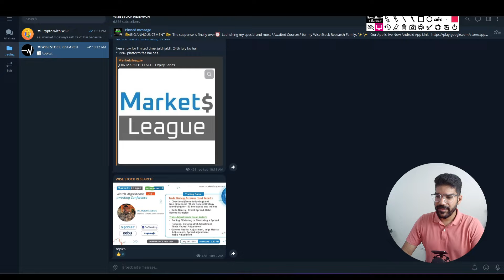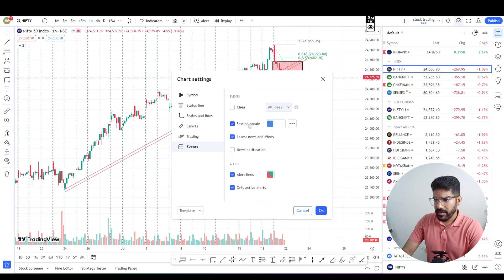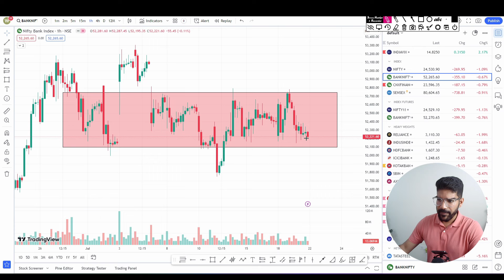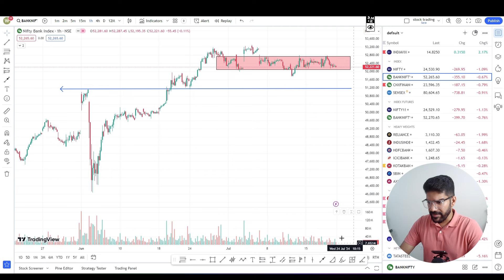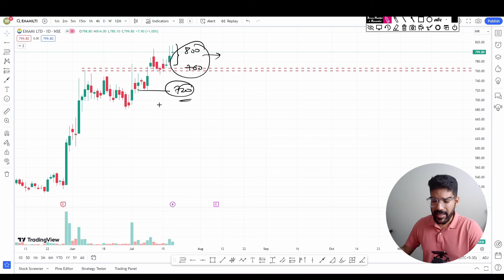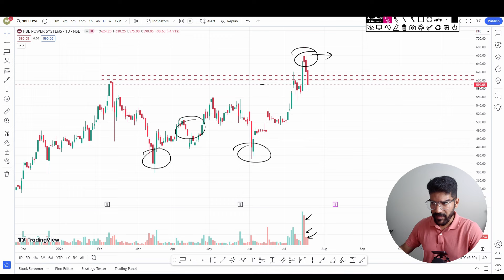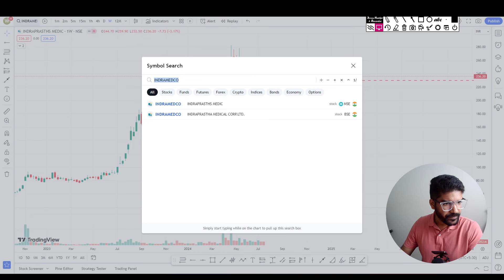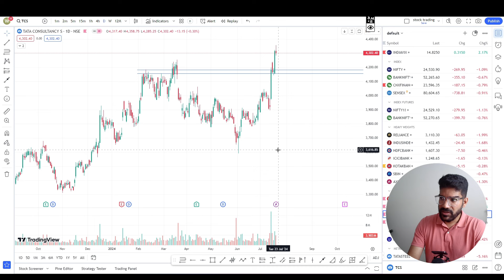Stocks for the week- july 2024 | Mukul Choudhary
Join the event (book your seats)- entry is free for limited users just a small platform fee is charged.

App link for android user

Enter Org code= mwerpp
Enter mobile number
use Otp and login